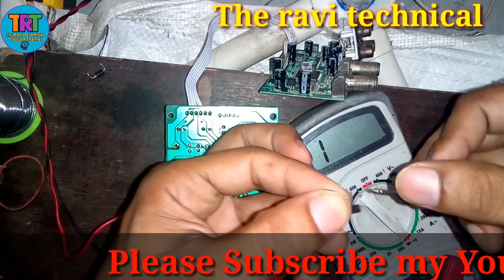Free mpeg2 DTH power supply में आने वाली खराबी और उसका Solution, dd free dish power supply kaise re.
Free mpeg2 DTH power supply में आने वाली खराबी और उसका Solution, dd free dish power supply kaise repair kare, Smps repair, settop box ka on off hona, dth receiver repair
Namaskar dosto
Mera Naam hai ravi kumar
Aur aap is video me sikhenge dd free dish ke set top box ko repair karna
Wo bhi naye tarike se to video ko pura dekhe aur hame comment kare video aapko kaisa laga

dth power supply repair hindi dth card on off problem free dish receiver repair dth free dish no signal problem dth power supply ic repair hindi dth power supply circuit diagram